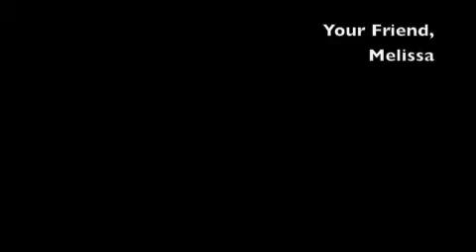Author Interview- Iggy the Iguana's Summer League Sequel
While on my Texas School Book Tour, I had the opportunity to speak to students after my presentations. This is a video of a 4th grader who had many questions about the Iggy the Iguana, Summer Sequel. So, he volunteered to do an interview! He's awesome. Everything was completely unrehearsed. I can see him being a live broadcaster one day! Enjoy.